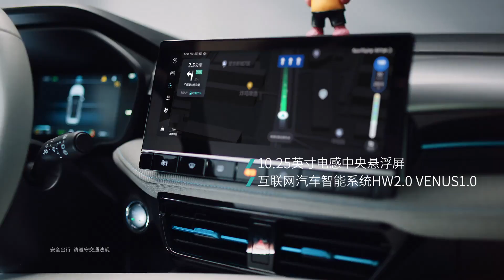MG 5 EV 2021 | Roewe EI5